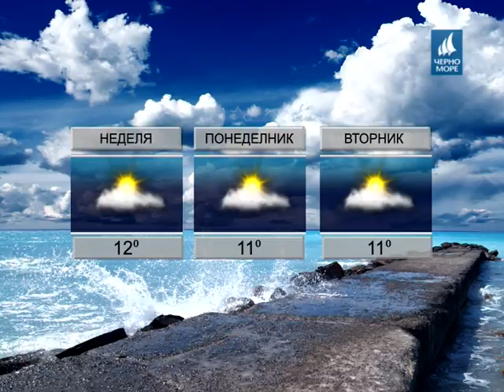ТВ Черно море - Прогноза за времето 25.03.2017 г.